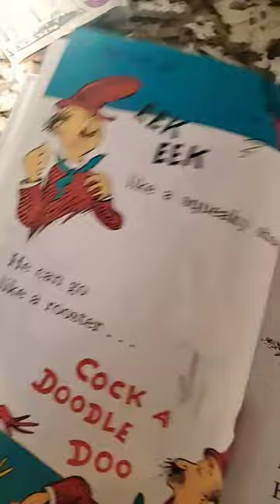doctor Seuss rap